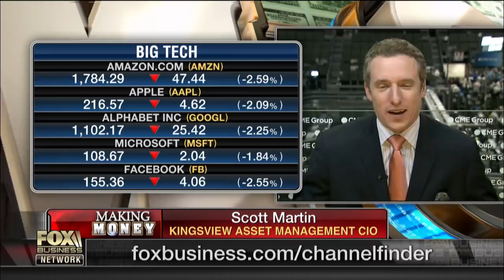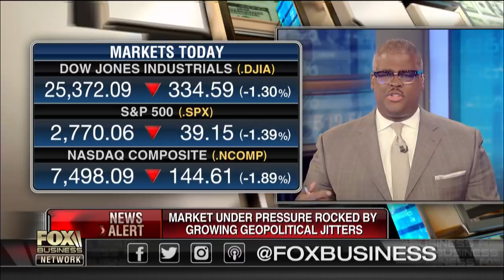Market under pressure from growing geopolitical issues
Capital Wave forecast editor Shah Gilani, Kingsview Asset Management CIO Scott Martin and Bullseye Brief founder Adam Johnson discuss the current state of the stock market.